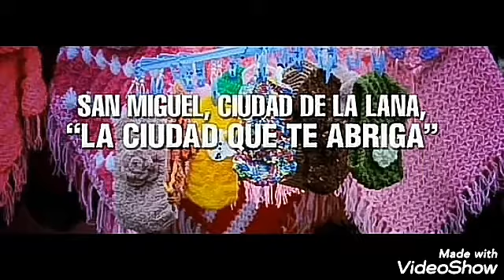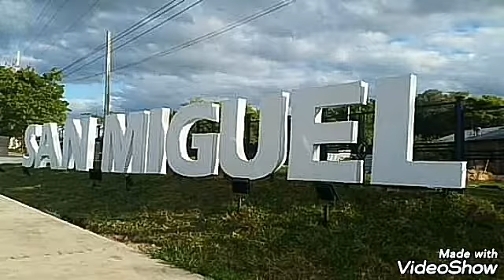Anga Purahei en VIVO JUAN Manuel Dj Producciones San miguel misiones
Juan Manuel Dj Producciones San miguel misiones